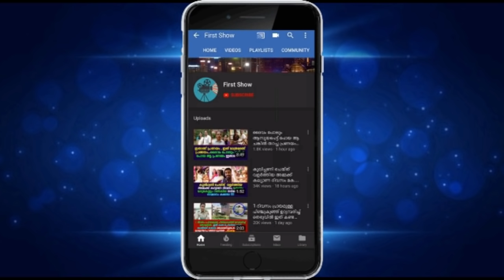മരണം തട്ടിയെടുക്കാൻ ശ്രെമിച്ച 5 ജീവനുകൾ തിരികെ പിടിച്ച ആ ദൈവത്തിന്റെ കരങ്ങൾ ഇതാണ് !!!